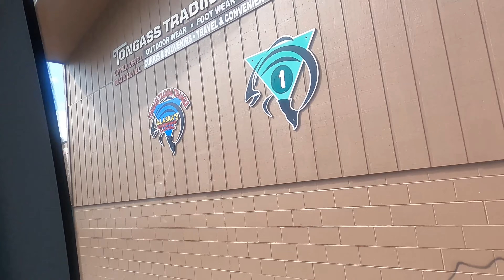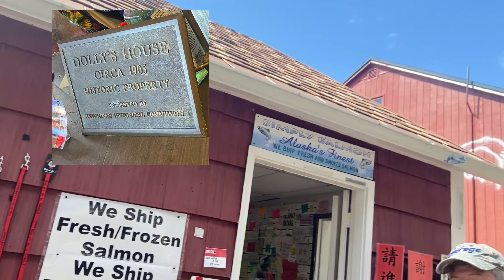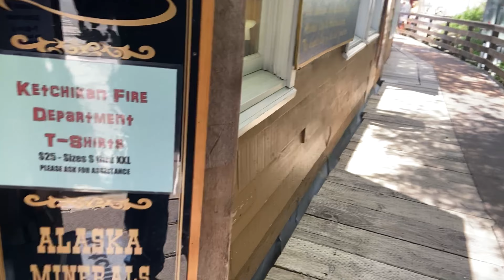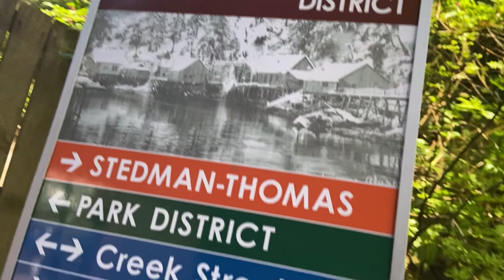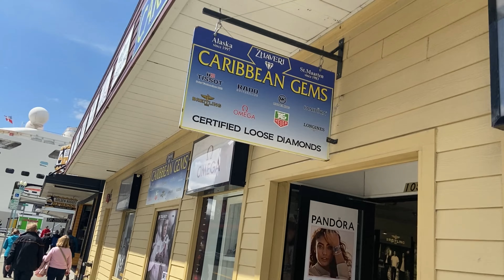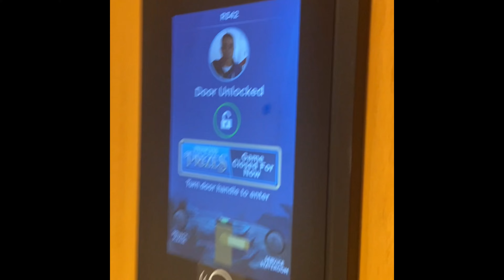Alaska Cruise - Crown Princess - Day 8/11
Alaskan Trip on the Crown Princess Cruise line